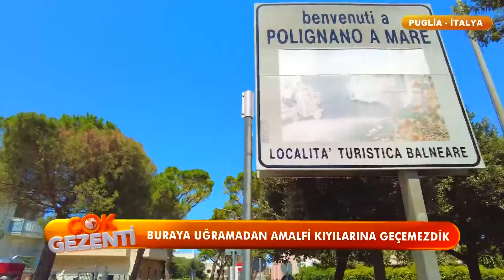Çok Gezenti | İtalya Puglia - Monopoly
Yok böyle kıyılar, yok böyle manzaralar… Çok Gezentilerimiz son yılların en moda tatil rotasında. İtalya’nın Amalfi Kıyıları’nı gezmeye hazır mısınız? Yekta hazır görünüyor. Amalfi, Positano, Sarento ve Salerno kentlerini gezen çok gezentiler izleyicilere muhteşem bir deneyim sunacak.